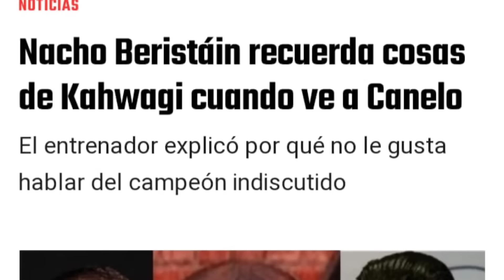Don Nacho Beristain LE DA DÓNDE MÁS LE DUELE al Canelo Álvarez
El legendario entrenador Don Nacho Beristain hizo una comparación entre Saúl Canelo Álvarez y la vrgüenza del boxeo, Jorge Kahwagi. Te lo explicamos todo en el vídeo.